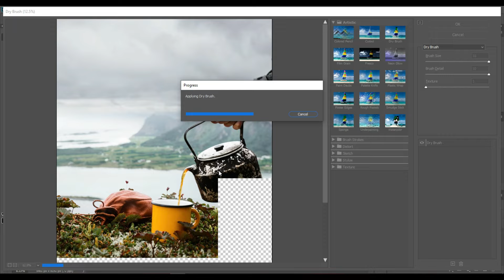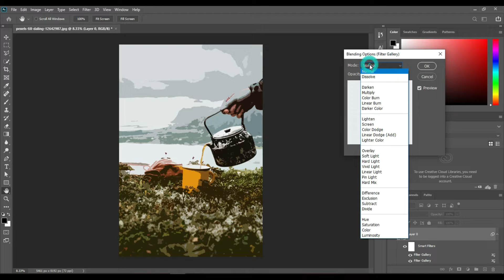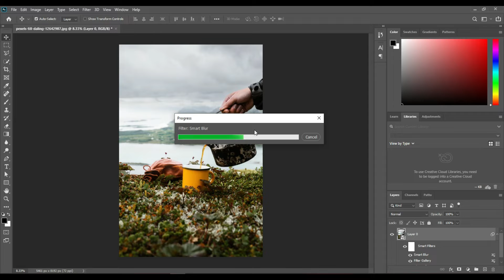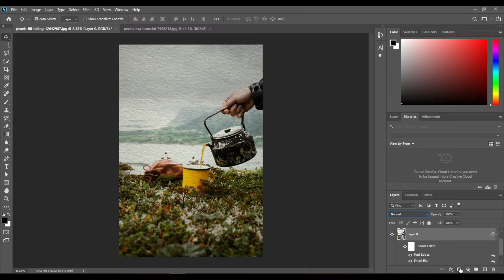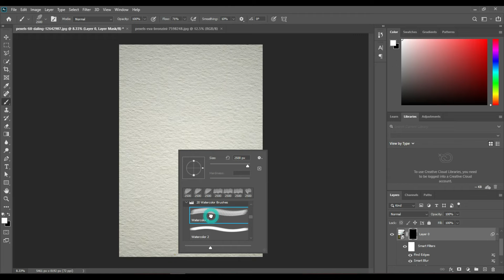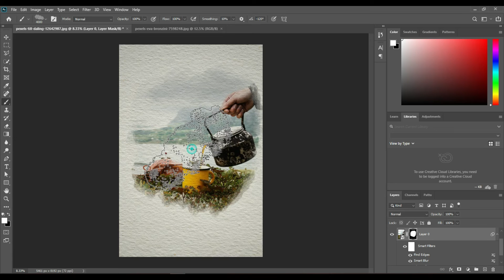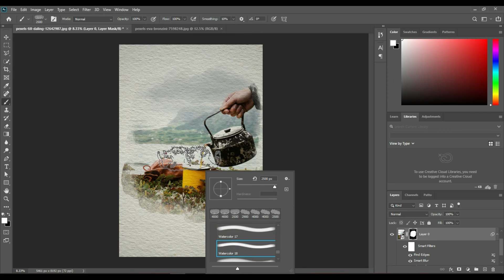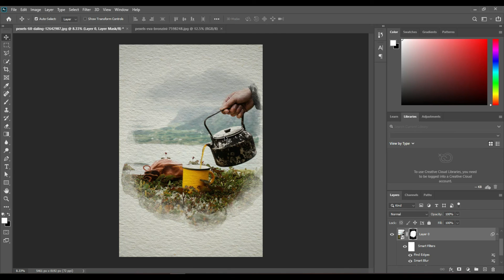How To Create Watercolor Painting Effect In Photoshop | Photoshop Tutorial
In this video I'm trying to show you easy way to create watercolor painting effect in photoshop. Hope you enjoy.